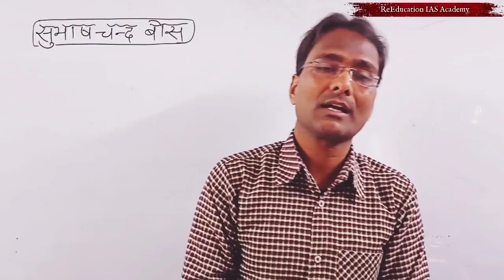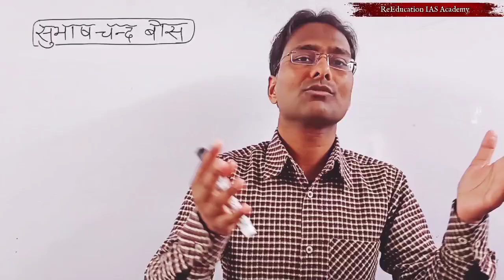पराक्रम दिवस Parakram दिवस बोस और हिटलर के बीच की रोचक कहानी Hitlar and Bos 23 Janwari